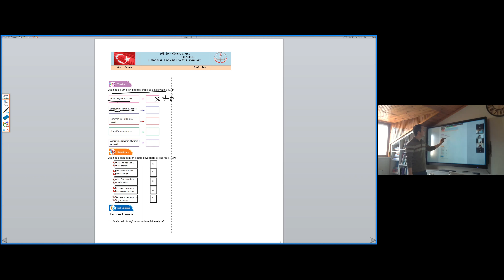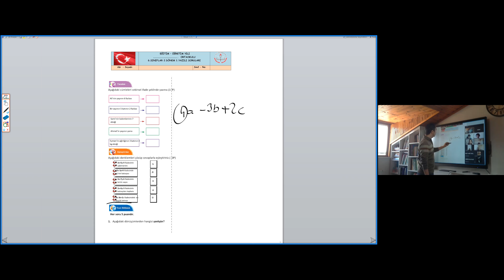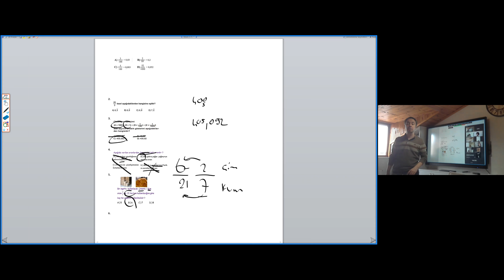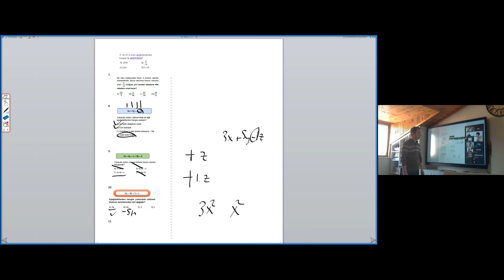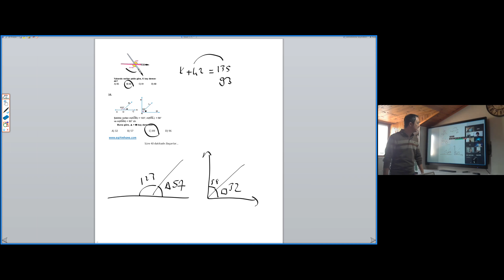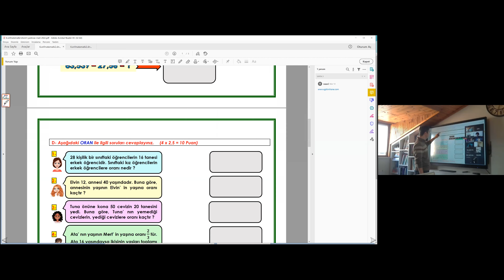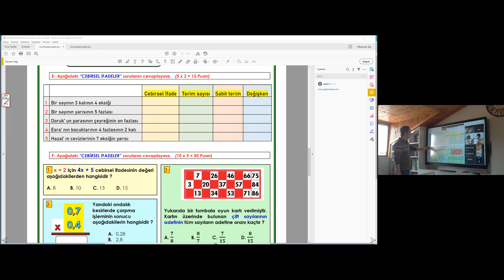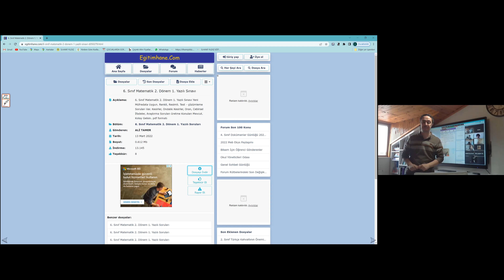6 sınıf matematik yazılı hazırlık 21 mart